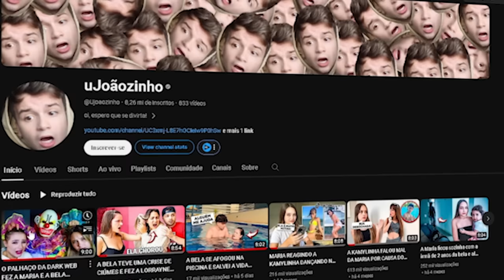ARRUME-SE COM A MARIA PARA SUA FESTA DE 15 ANOS NA PRAIA! - Joãozinho Oliveira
A Maria fez 15 anos recentemente e tentamos fazer uma mini festinha na praia, mas deu meio ruim kkkkk

O conteúdo desde vídeo tem como intuito apenas o entretenimento!
Somos personagens buscando alegrar e entreter o seu dia.
Não reproduza ou repita esse conteúdo.

Joãozinho Oliveira
JOÃOZINHO OLIVEIRA